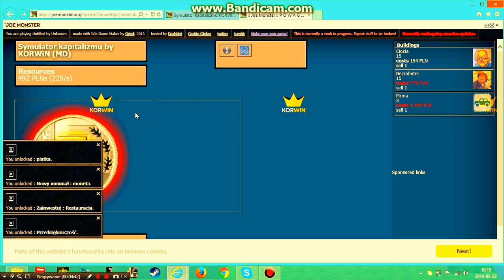Symulator kapitalizmu Korwin #01